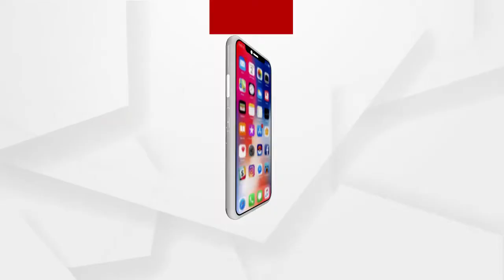ଉତ୍ତରାଣ୍ଡରେ କାହିଁକି ହେଉଛି ହିମସ୍ଖଳନ?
ବର୍ଷ 2013ରେ କେଦାରନାଥରେ ତାଣ୍ଡବ ରଚିଥିଲା ପ୍ରକୃତି । ମାଟିରେ ଲୋଟିଥିଲେ ହଜାର ହଜାର ପର୍ଯ୍ୟଟକ। ଲଗାତାର ହିମସ୍ଖଳନ ଆଉ ତାପରେ ଆକସ୍ମିକ ବନ୍ୟା ସୈାନ୍ଦର୍ଯ୍ୟର ସ୍ବର୍ଗକୁ ଧ୍ବସ୍ତବିଧ୍ବସ୍ତ କରିଦେଇଥିଲା। ଅଧିକାଂଶ ହିମସ୍ଖଳନ ବସନ୍ତର ବର୍ଷା,ଶୁଖିଲା ପବନ,ବାଦଲର ଗର୍ଜନ,ମନୁଷ୍ୟକୃତ ଧମାକା,ତୋପର ଗର୍ଜନ ପରେ ହିଁ ହୋଇଥାଏ । କିନ୍ତୁ ଜଳବାୟୁ ପରିବର୍ତ୍ତନ ହିମସ୍ଖଳନର ସବୁଠୁ ବଡ଼ କାରଣ.
ଅଧିକ ଖବର ପାଇଁ ଡ଼ାଉନଲୋଡ କରନ୍ତୁ “Argus News” ଆପ୍